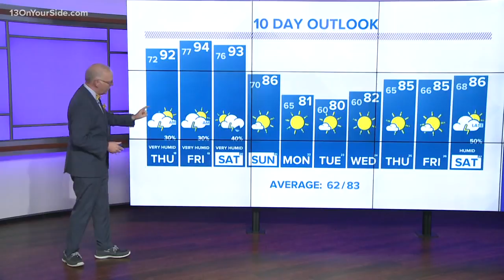Evening weather update for July 17